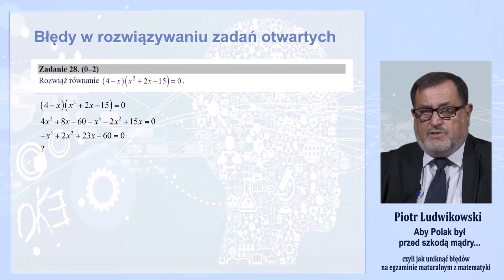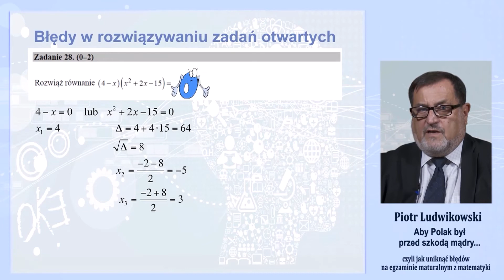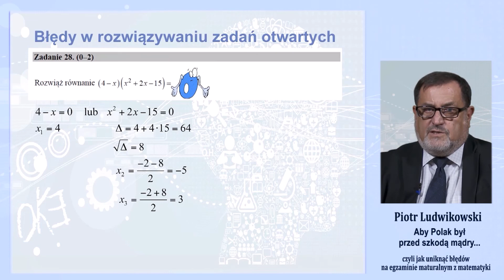Egzamin maturalny z matematyki - 7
Błędy w rozwiązywaniu zadań otwartych